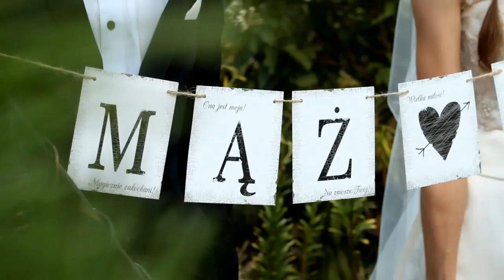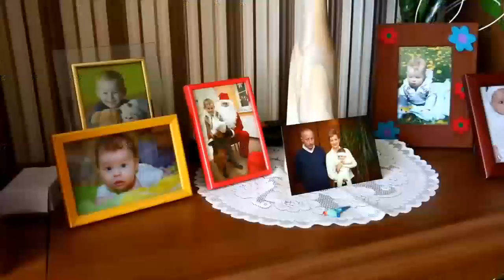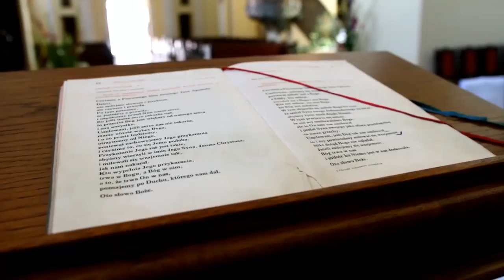Ślub Magdy i Tomka Foto Ketjo Krzywiń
Ślub Magdy i Tomka. Wspaniałe chwile z najlepszymi ludźmi.

Ketjo Fotografia i Film
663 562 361